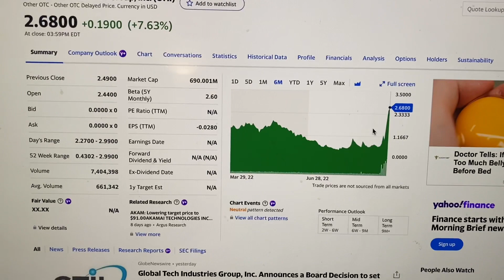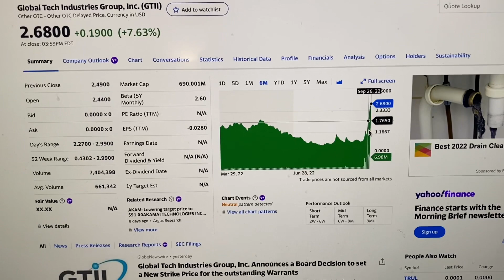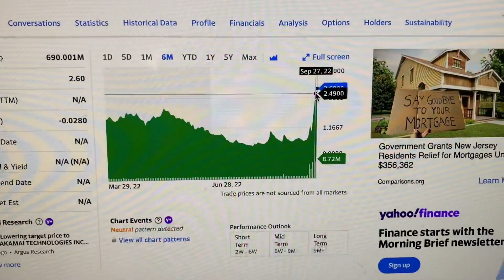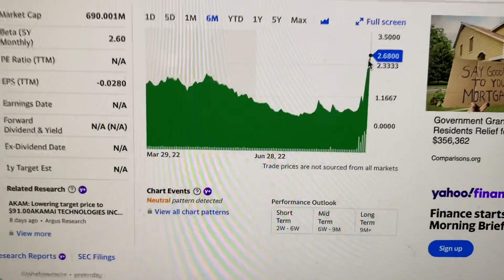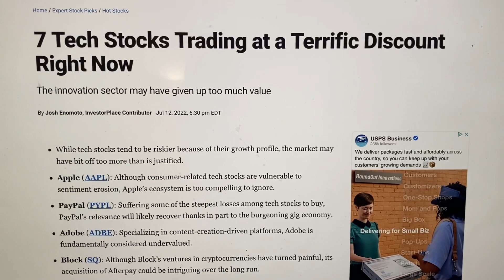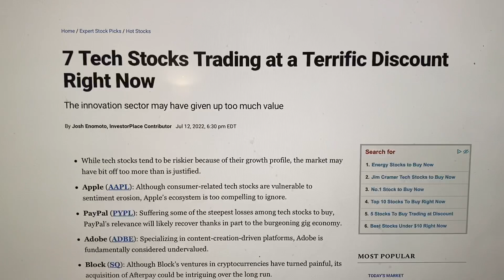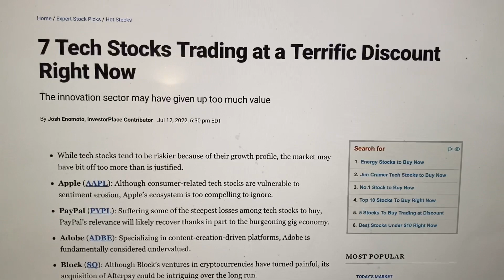Lou Vs. Wall Street , god-genius of stocks!! GTII